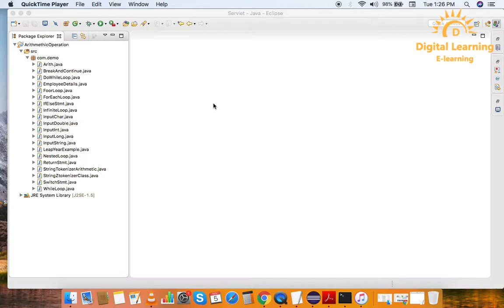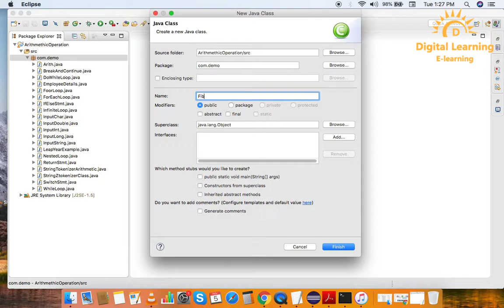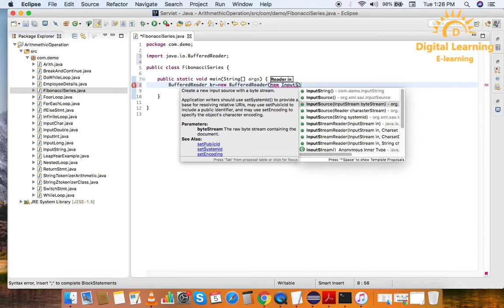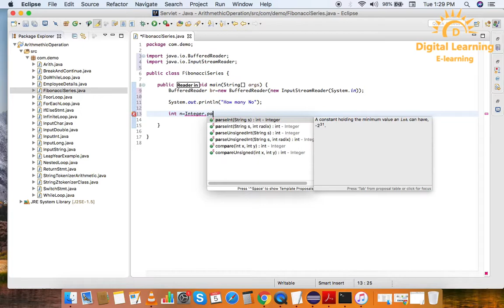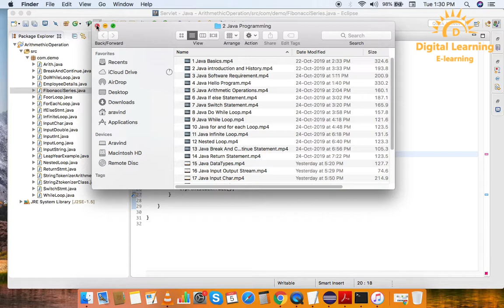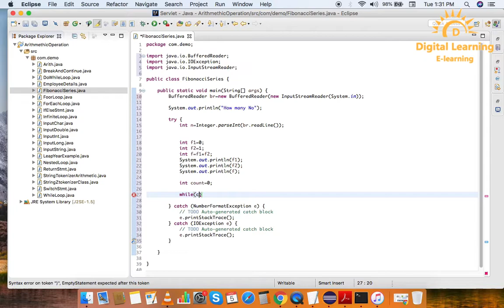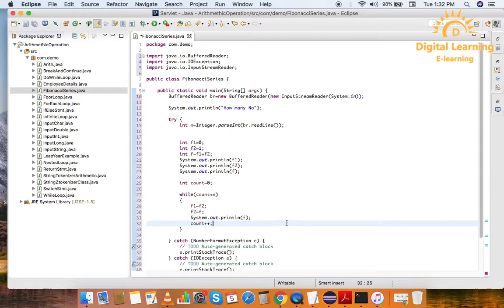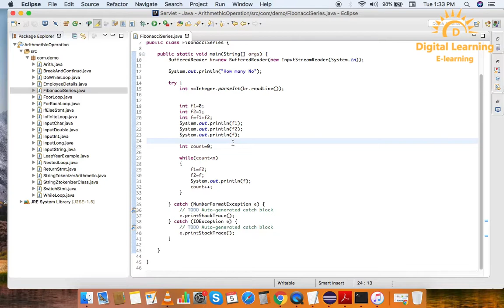26 Java Fibonacci Series | Online Training Download app from below link